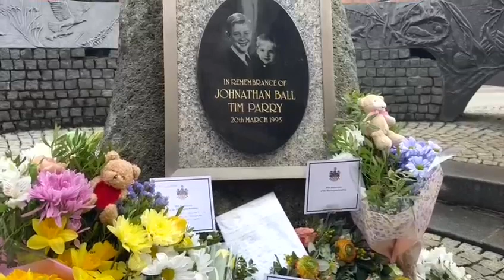Warrington has come together to mark 30-years since two IRA bombs exploded in the town centre.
Warrington has come together to mark 30-years since two IRA bombs exploded in the town centre.12-year-old Tim Parry and 3-year-old Jonathan Ball died in the attack and dozens more were injured.This afternoon a memorial service was held in the town centre, our reporter Victoria Glover was there: